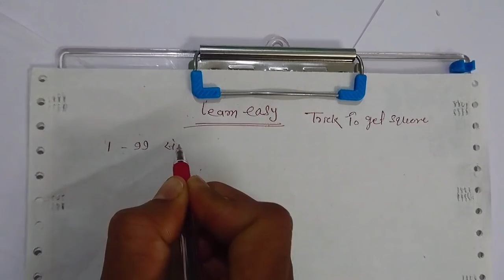किसी भी संख्या का वर्ग सबसे कम समय में निकाले,,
1 से लेकर 99 तक की संख्याओं का वर्ग सबसे सरल ट्रिक से